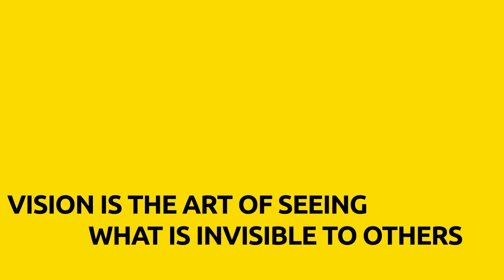VISION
Quote by Jonathan Swift